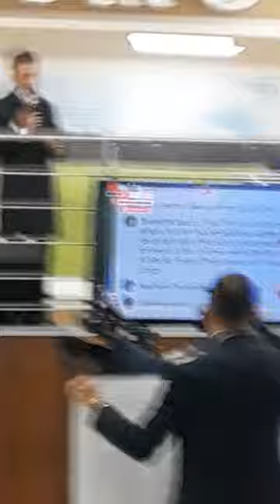TESTEMUNHOS BISPO JORGE PINHEIRO: IGREJA MUNDIAL PODER DE DEUS, SEDE GERAL BRÁS, SÃO PAULO, CAPITAL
ORAÇÃO BISPO JORGE PINHEIRO.

Presidentes: APÓSTOLO VALDEMIRO SANTIAGO E BISPA FRANCILÉIA SANTIAGO, IGREJA MUNDIAL DO PODER DE DEUS, BRÁS, SÃO PAULO, CAPITAL